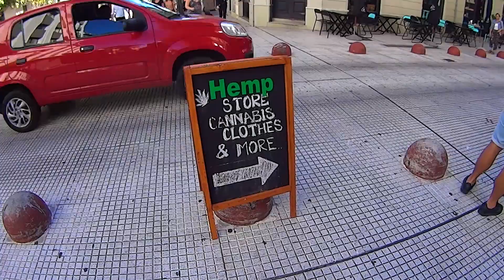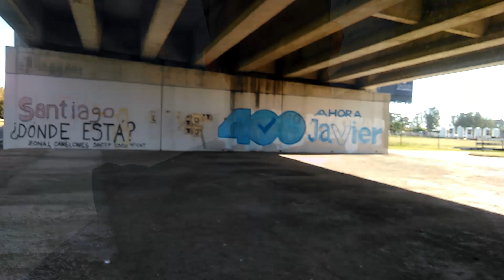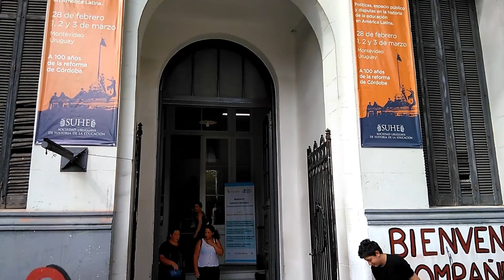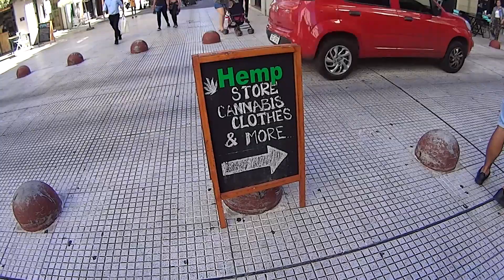Montevidéu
Conheça um pouco de Montevidéu, capital do Uruguai. O que fazer? Como surgiu? Pontos históricos. Maconha livre? Conheça um pouco dessa cidade maravilhosa aqui...